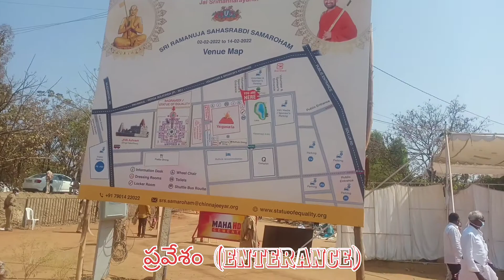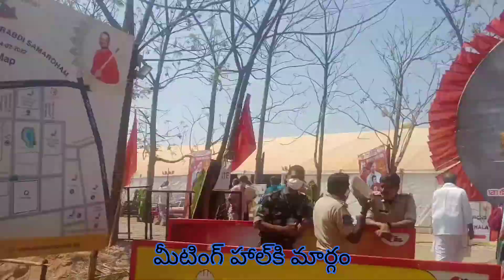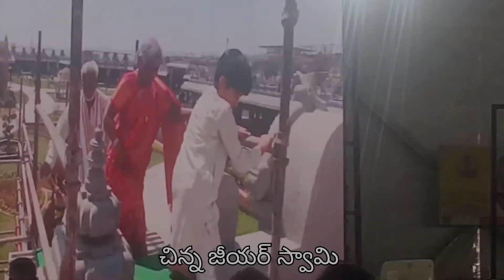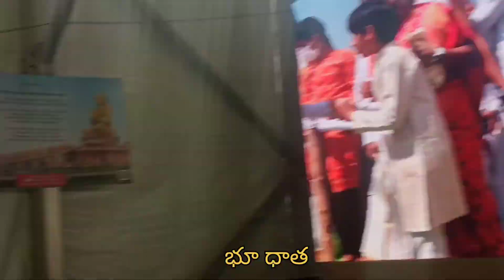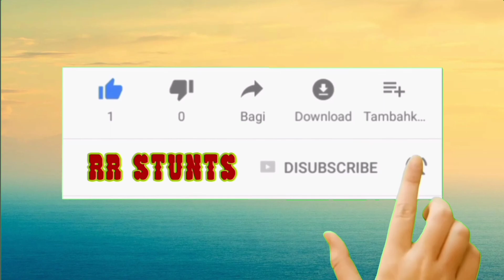Samatha Murthy వద్ద రాష్ట్రపతి రామ్‌నాథ్ కోవింద్ on 13thFeb//చిన్న జీయర్ స్వామి//NRRVloGs/muchinthal